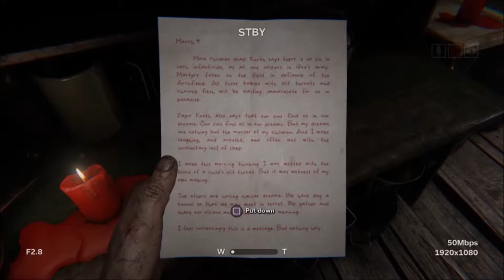Outlast 2 - PART - 8 "YOU LOOK LIKE PEWDIEPIE"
This episode we jump off a cliff and get stabbed a few times.